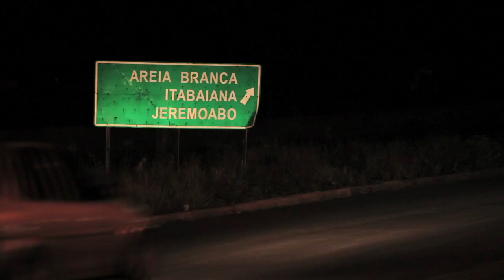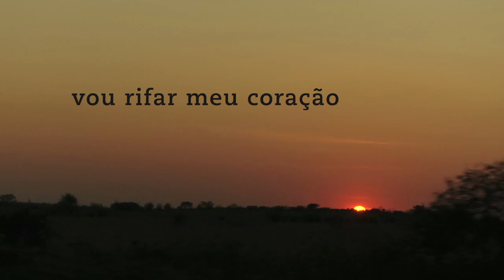VOU RIFAR MEU CORAÇÃO - Trailer Oficial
Vou Rifar Meu Coração trata do imaginário romântico, erótico e afetivo brasileiro a partir da obra dos principais nomes da música popular romântica, também conhecida como brega, como você nunca viu.

Direção: Ana Rieper

Com Agnaldo Timóteo, Amado Batista, Lindomar Castilho, Nelson Ned, Rodrigo Mell, Walter dos Afogados, Wando